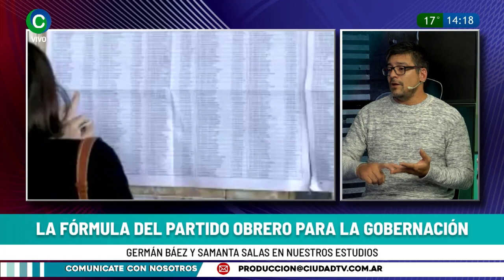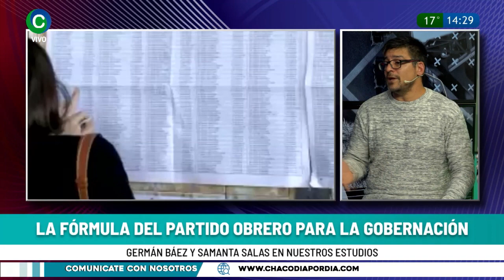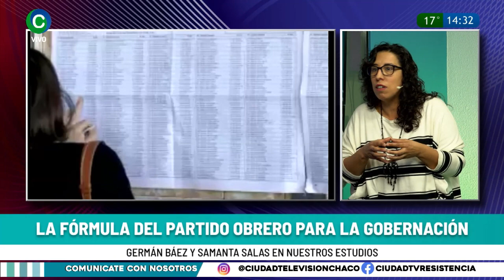ELECCIONES PASO 2023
Los precandidatos a la gobernación por el Partido del Obrero, Germán Báez y Samanta Salas se refirieron a las propuestas camino a las urnas